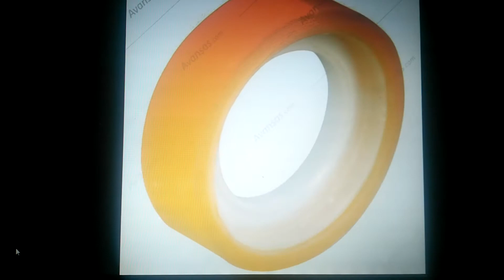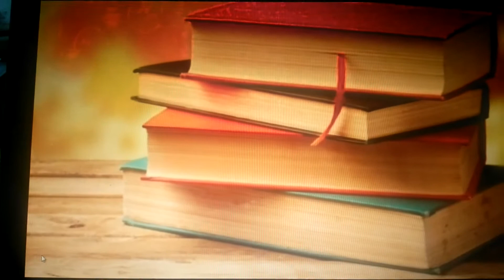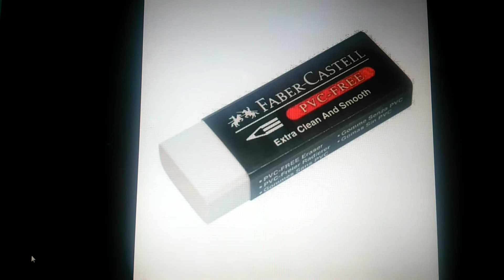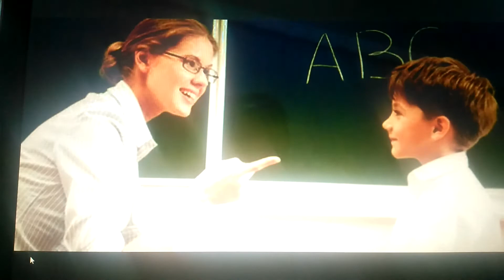Yabancı ilkokul öğrencileri için görsel ve sesli kavramlar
Okulumuzda bulunan öğrencilerim için okul içi kavramları barındıran basit bir video hazırladım. Öğrenci dönütlerine göre yenilerini de eklemek istiyorum.